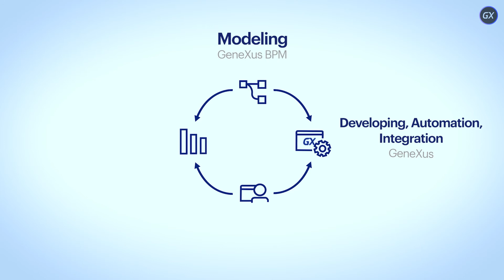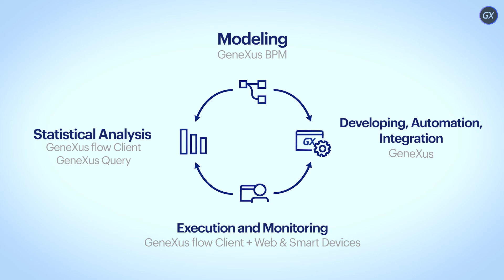¿Qué son GeneXus, BPM, y GeneXus BPM Suite?